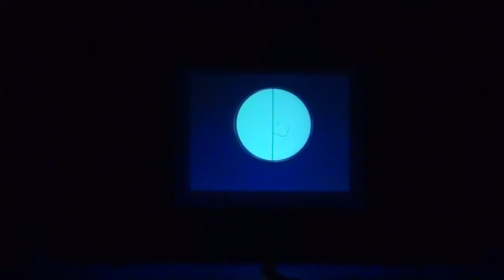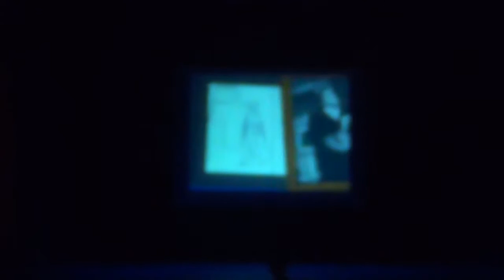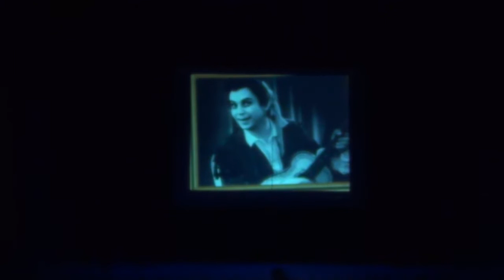Il barbiere di Siviglia / Севильский Цирюльник 05 12 2016